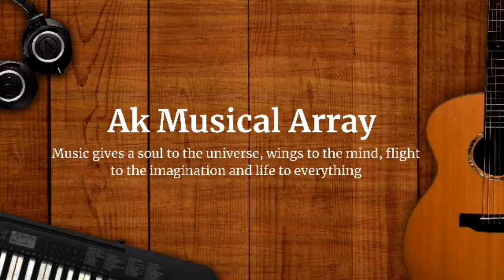Rain Sounds | Relax | Reduce Stress| Rain Sound to Sleep | Study | Natural Music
Ak musical array channel presents Motivation, Relaxation, Nice Instrumental Music Video, Sleepy music, Birds Music and Lovely  Feelings. Which can be perfectly used in Sound Therapy , Soul Healing , Yoga , Spa ,Love , Arts, Inspiration, Afterwork Relaxation or your Daily Meditation. Spend time with your love and family members.

There are many languages in the world but music is the language which connects all of us.
Like that Rain sounds are natural music, it will natural stress relief to us and it increases positivity and spreads love with all of us.

Life’s not about waiting for the storm to pass…It’s about Learning To Dance In The Rain. Only a select few are able to see the true beauty that lies behind what just might seem like a rainy day or a grey sky. The best thing one can do when it’s raining is to let it rain.

Audio & Video  : pixabay

Visit the Ak musical array homepage to find out more about our selection of Relaxing Music, Sleep Music and Meditation Music.

Please provide your feedback in the comments section.